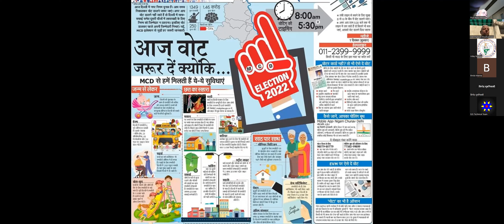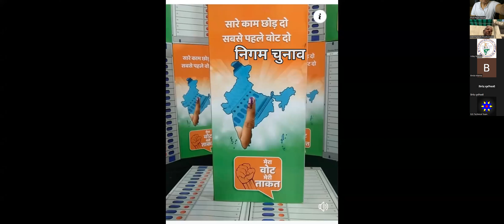Indian Elections & Voter Awareness Webinar in RJS Azadi ki Amrit Gatha -104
एक राष्ट्र एक चुनाव से राष्ट्र के धन और संसाधन की महाबचत होगी - आरजेएस वेबिनार में बोले प्रो.बिजाॅन कुमार मिश्रा.

आरजेएस आजादी की अमृत गाथा-104 में डा.राजेंद्र प्रसाद और डा.आंबेडकर को श्रद्धांजलि

नई दिल्ली। "यदा यदा हि धर्मस्य"- गीता जयंती पर श्रीमद् भगवदगीता  के सार के साथ आजादी का अमृत महोत्सव में जनभागीदारी करते हुए राम जानकी संस्थान(आरजेएस) द्वारा आजादी की अमृत गाथा के 104 वें‌ कार्यक्रम में मतदाता जागरूकता का प्रयास किया गया। कंज्यूमर पॉलिसी के अंतर्राष्ट्रीय विशेषज्ञ और आरजेएस एडवाइजर  प्रो. बिजॉन कुमार मिश्रा ने वन नेशन वन इलेक्शन की मांग उठाई जिससे धन और संसाधनों की महाबचत होगी। उन्होंने कहा कि पार्टियां टिकट ना दें तो भी चुनाव में लोकप्रिय उम्मीदवार चुनाव लड़ सकता है और लड़ना चाहिए  । हर क्षेत्र में समाजसेवी और प्रसिद्ध लोग रहते हैं उनमें से ही उम्मीदवार चुनने की आवश्यकता बताई ।
प्रो . बिजॉन कुमार मिश्रा ने वन नेशन वन इलेक्शन के लिये मुख्य चुनाव आयुक्त महोदय को मेमोरेंडम देने की बात कही । आरजेएस सकारात्मक भारत आंदोलन ने चुनावों के समाप्त होने के बाद मेमोरेंडम देने की बात कही । आरजेएस राष्ट्रीय संयोजक उदय कुमार मन्ना ने कहा कि 4 दिसंबर मतदाता जागरूकता पर राष्ट्रीय वेबिनार चुनाव के दिन ही चुनाव पर चर्चा का मकसद वोटर को जागरूक करना था कि बिना लालच, बिना डर, बिना दबाव के अपने मताधिकार का प्रयोग कर सही उम्मीदवार का चयन करें  । एडवोकेट सुदीप साहू ने कहा कि सही उम्मीदवार को चुनने की चुनौती शिक्षित और जागरूक मतदाता ही स्वीकार करता है। वेबीनार में नागपुर से सरोज गर्ग जी ने कविता के माध्यम से वोट की महिमा बताई । इसी प्रकार से सपना दत्ता ने मत के अधिकार और मत के महत्तव को बताया । समाजसेवी विनोद मेहरा ने प्रथम राष्ट्रपति डॉ राजेंद्र प्रसाद और संविधान निर्माता डा अंबेडकर को आरजेएस फैमिली की ओर से श्रद्धांजलि दी और कहा कि दिल्ली में महिलाओं को आरक्षित सीट मिलने से राजनीति में भागीदारी सुनिश्चित हो गई है। दिल्ली के  मोहम्मद इसहाक खान ने चुनावों में धन‌के अपव्यय और रोड शो के ऊपर सवाल उठाया । विभिन्न चरणों में चुनाव होता है रोड शो करके चुनावों को प्रभावित किया जाता है । उन्होंने कहा कि कभी शिक्षा स्वास्थ्य चुनावी जागरूकता के लिये रोड शो नहीं निकलते हैं । इन रोड शो में करोड़ों रुपया खर्च होता है । सांसद विधायक की पेंशन पर भी सवाल उठे । सरकारें दूसरों की पेंशन बंद कर रही है, खुद हर टर्म की पेंशन ले रहे हैं । डा नरेंद्र टटेसर ने पहले मतदान फिर जलपान का पालन किया।मास कम्युनिकेशन के शिक्षक परविंदर सिसोदिया ने ऑन लाइन वोटिंग पर प्रकाश डाला ,कहा कि सेफ गेट वे द्वारा ऑन लाइन वोटिंग हो ,इससे खर्च बचेगा । वेबीनार में ओमप्रकाश झुंझवाला, भारत प्रसाद, संजीव दत्ता , डा.मुन्नी कुमारी, अनुराधा सिंह,रुपरेखा सिंह, अनुराधा सिंह, आदि शामिल हुए । आरजेएस सकारात्मक आंदोलन के संयोजक उदय मन्ना  ने सभी सुझावों का स्वागत किया और वेबीनार में शामिल सभी प्रतिभागियों का धन्यवाद किया ।